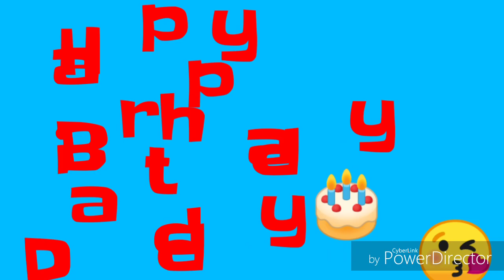Happy birthday Daddy 🎂🎁(JOHNMARK NIBRIL🥰)